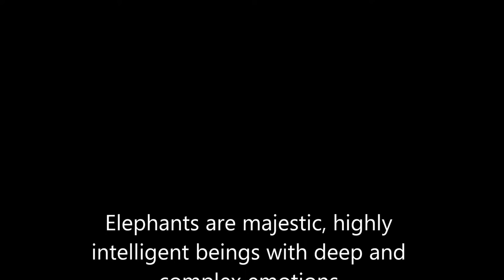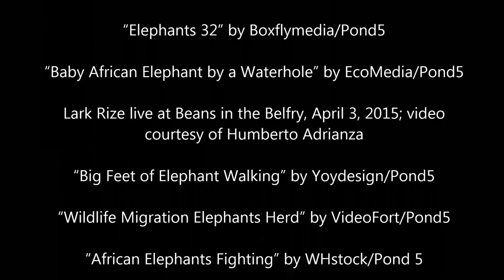I Hear Your Voice (Lark Rize) - Stop Poaching for Ivory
"I Hear Your Voice" - words and music by Elena A./Lark Rize. Performed by Lark Rize.
African elephants could be extinct in 20 years if poaching for ivory continues. This song was inspired by the plight of African elephants and the unimaginable possibility that these magnificent creatures may be extinct within 20 years at the current rate of poaching.  The demand for ivory and the consequences of elephant poaching are far reaching.   The hope is that more and more may be inspired to help this cause in one way or another.